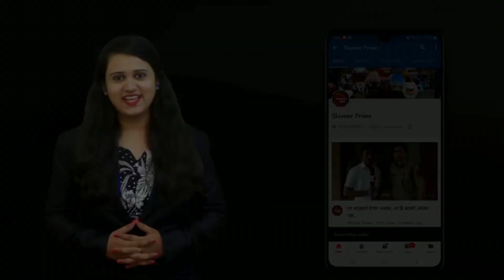एखादी कटपुतळली नाचवली म्हणजे ... राष्ट्रवादी काँग्रेसच्या महिलांचे मुख्यमंत्रीना सडेतोड उत्तर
मुख्यमंत्री देवेंद्र फडणवीस यांना राष्ट्रवादी काँग्रेसच्या आमदार विद्या चव्हाण महिलांचे सडेतोड उत्तर